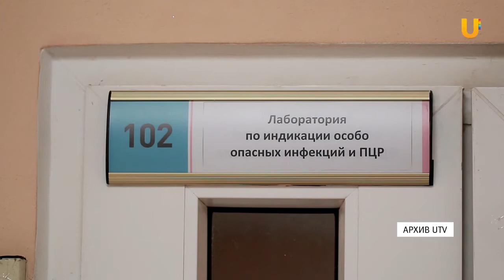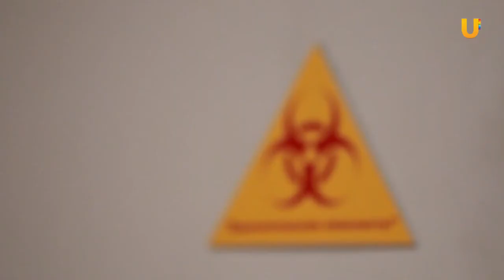UTV. Уфу атакуют клещи. С начала сезона от них пострадали уже 1000 человек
Клещи завоевывают город. Ежедневно в Центр гигиены и эпидемиологии сдают около 80 вредоносных насекомых, с укусами уже обратилось более 1000 человек.